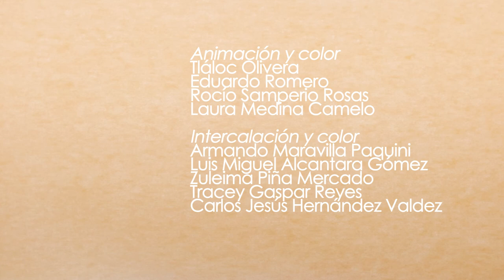"El Mismo Camino" /Estudio Casa Anafre CORTO ANIMADO de SOLIDARIDAD / Same Way Short Animated Film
Les compartimos este corto animado que fue ganador a Corto Animado en el Festival Miradas Locales, edición del 2019. Muestra el camino de una persona que va ayudando a gente que lo necesita y deja parte de sí mismo al hacerlo. Esperamos que les guste.